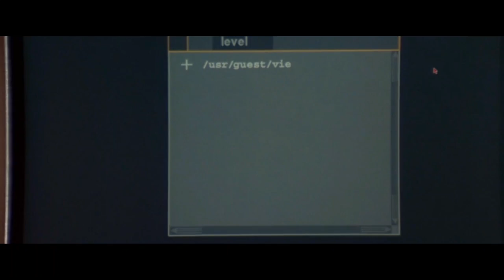DISCLOSURE | Movie Recap | Demi Moore | Michael Douglas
The latest movie recap on Cinemahub brings you the thriller drama film Disclosure starring  Michael Douglas, Demi Moore, Donald Sutherland, Caroline Goodall, Dylan Baker, Rosemary Forsyth, Suzie Plakson, and Roma Maffia.

A computer specialist is sued by a former lover turned boss, which puts both his career and his personal life at risk.